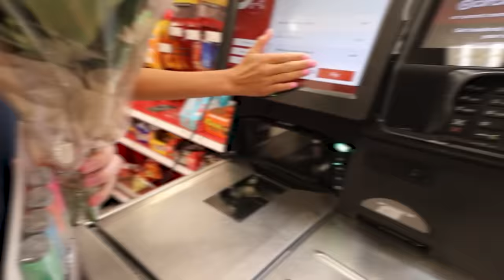PRANKING our OLDER siblings pt. 2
We decided to keep the pranks going and do ANOTHER PRANK on Bridger and Trey! Will, they be mad or happy about their "SECRET CRUSHES" and will they find out?

MOM- Tiffany
DAD- Benji
OUR KIDS: